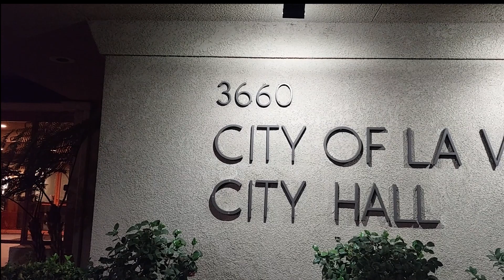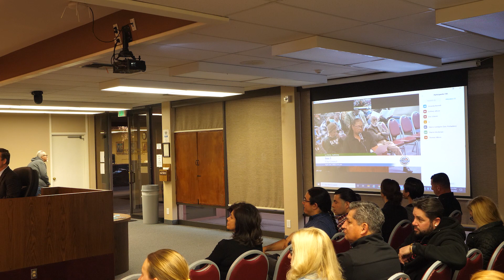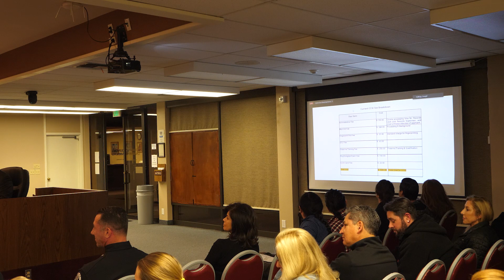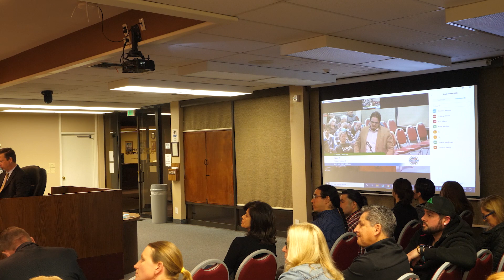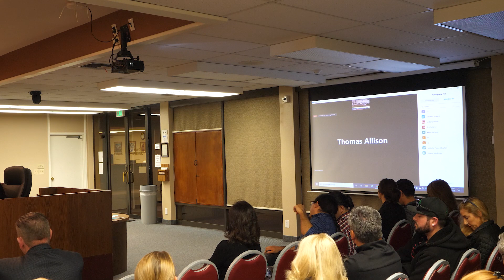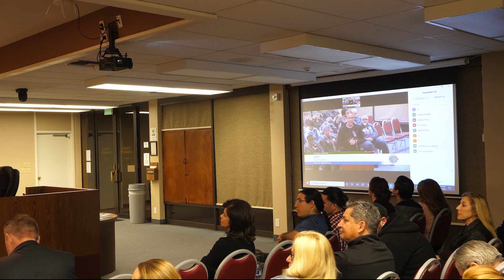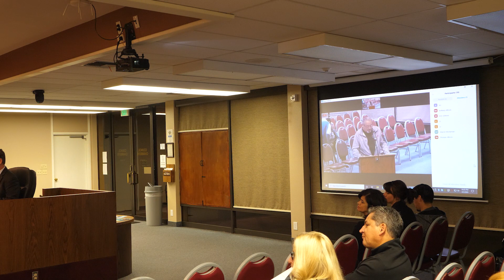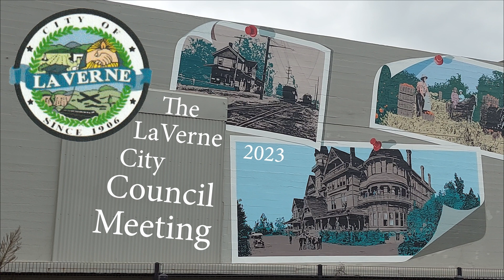La Verne City Council Meeting 3 April 2023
Open Forum for Local Residents to listen, learn and identify issues of importance that are discussed for public input. Tonight's Forum Includes:
Air Quality Update and Slide Presentation by Michael Cacciotti,...
Proclamations for Arab-American Heritage and Arts, culture, and Creativity Month
Annual Review of AB 481
More Discussion on CCW Permits (includes a resolution to amend the previous resolution).